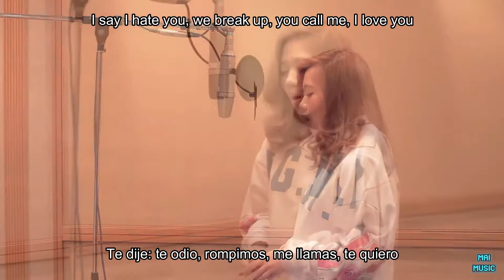MEZCLA DE COVERS WE ARE NEVER EVER GETTING BACK TOGETHER, SUBTITULADO Y EDITADO POR MAI MUSIC.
We Are Never Ever Getting Back Together/Taylor Swift.
Covers por: Ayumu Tamashita, DREAMCATCHER, MACO Japanese, Johnny Orlando, Travis Garland, Tanner Patrick, Abandoned by Bears, Megan Nicole & Acoustiz Version by Taylor Swift.